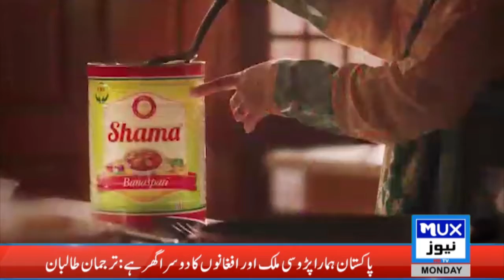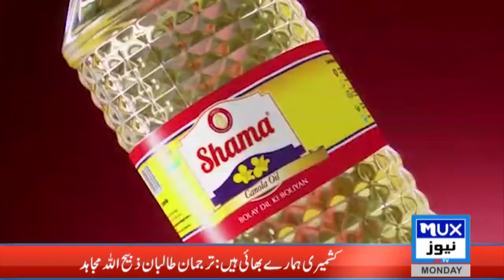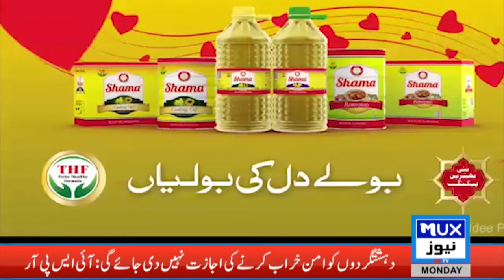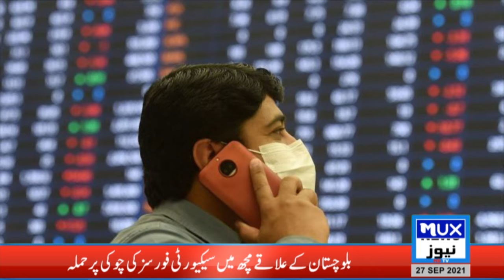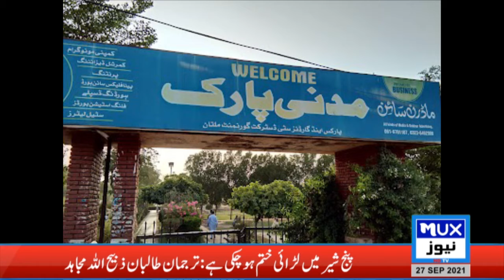News Bulletin || 27 September 2021 || 09:00 PM || MUX News HD